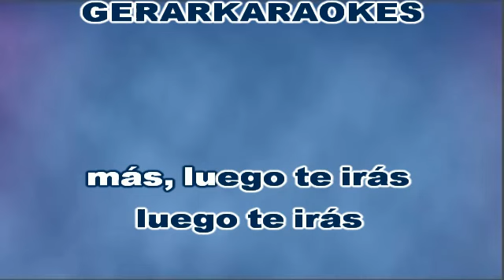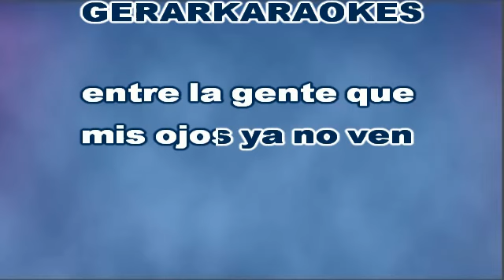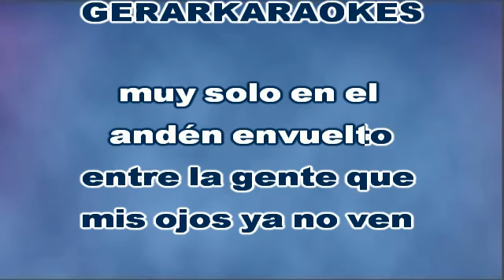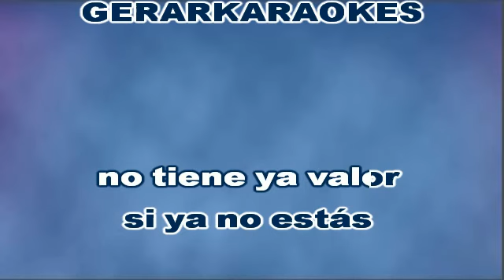El tren se va - Nino Bravo - Karaoke